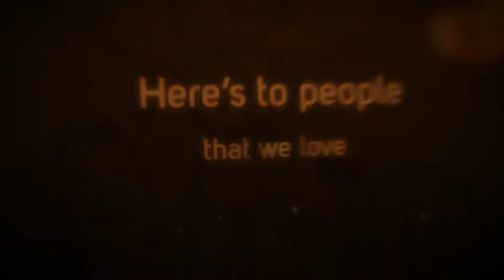Happy New Year from Learn2Serve (10% Discount on ALL COURSES)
Learn2Serve January 2014 Promo - Get 10% OFF on All Courses!!!